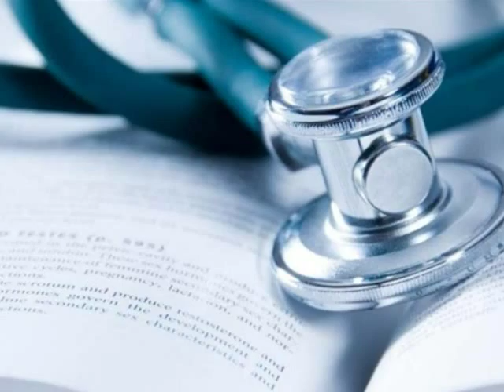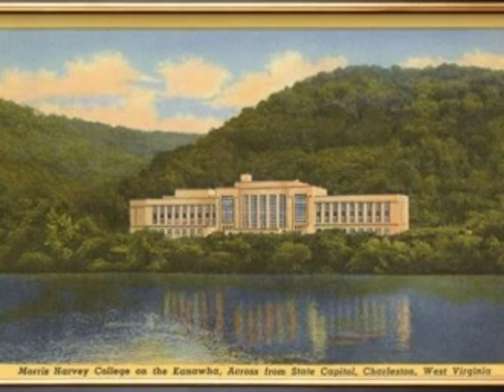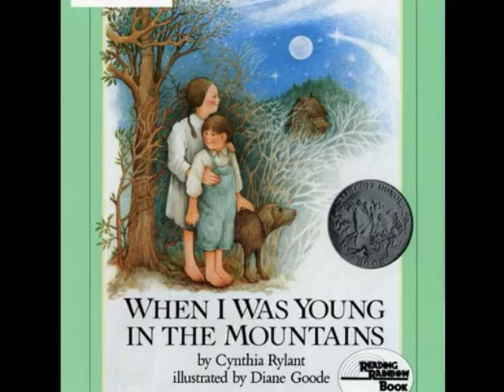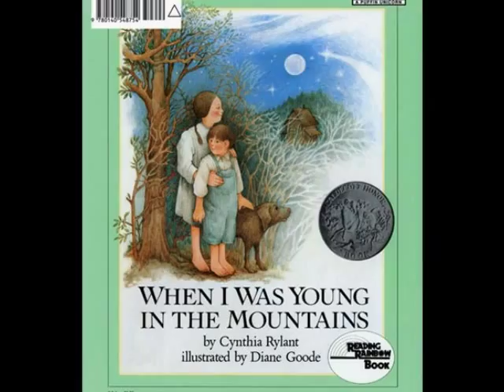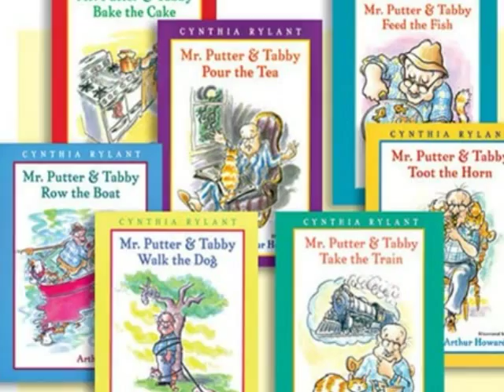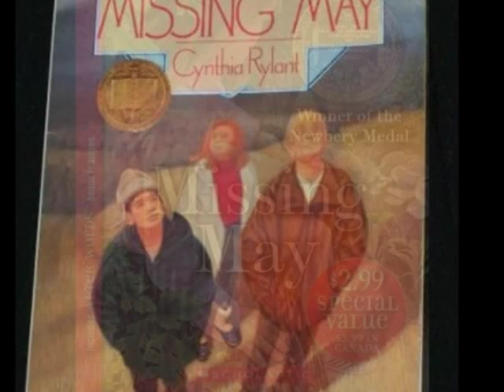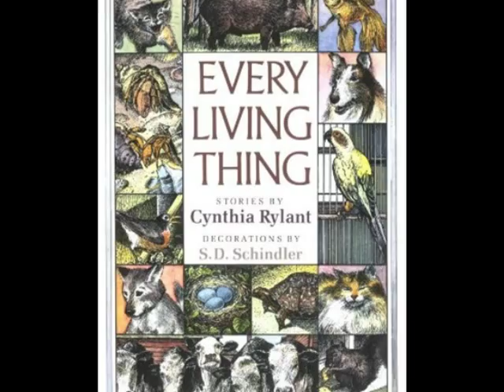Cynthia Rylant by Vanessa Marie